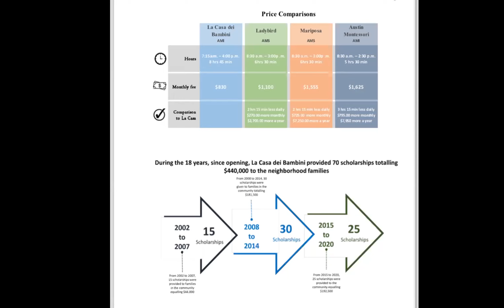Maternal Gift Economy Movement - Salon #5 - Genevieve Vaughan and Chiquie Estrada. Jan. 30. 2021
Presented by International Feminists for a Gift Economy